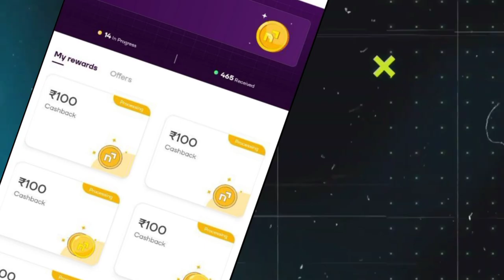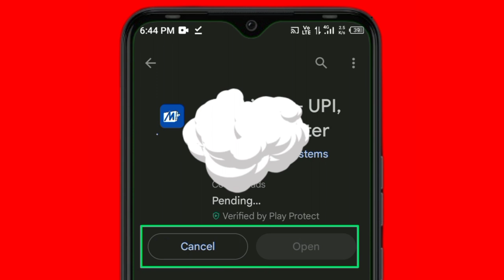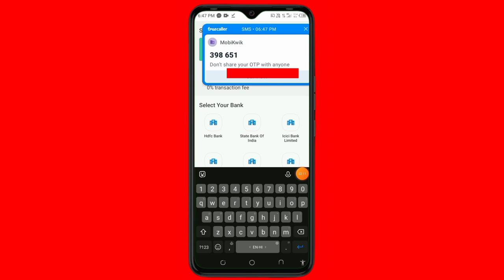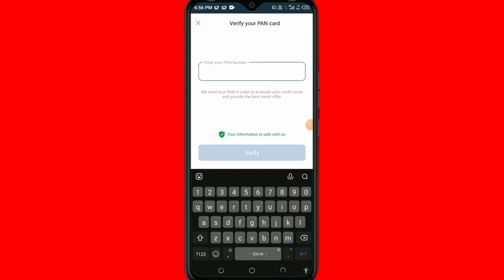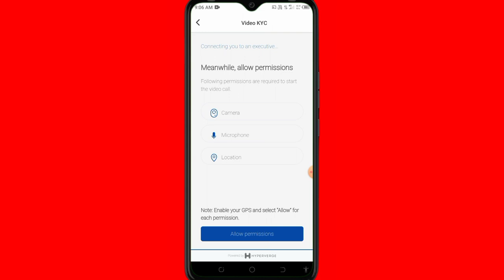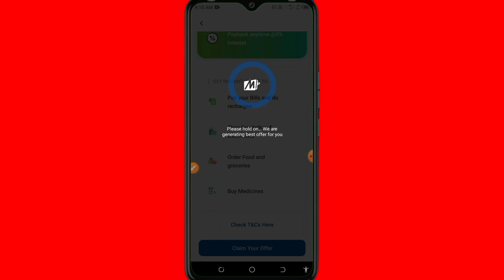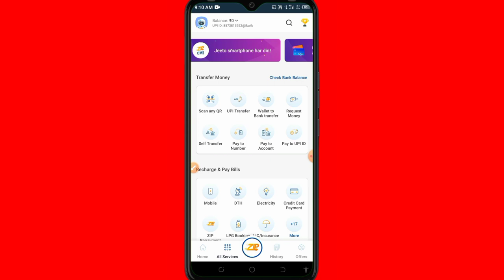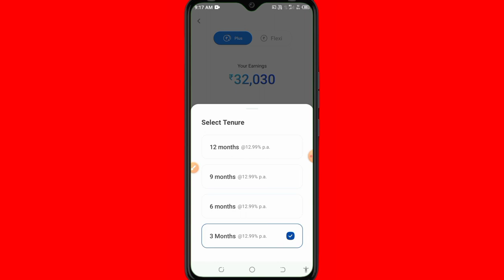mobikwik app se paise kaise kamaye | mobikwik extra pay | mobikwik real or fake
User name - abhaylearnn

⚠️this video make for only education purposes
I don't any promise & Garentee for talking this video

© I use some copyright things you have any problem please tell me I remove now